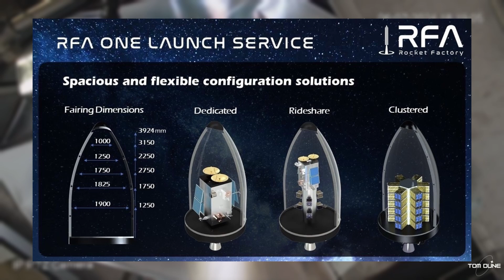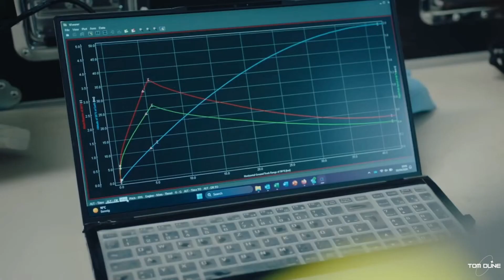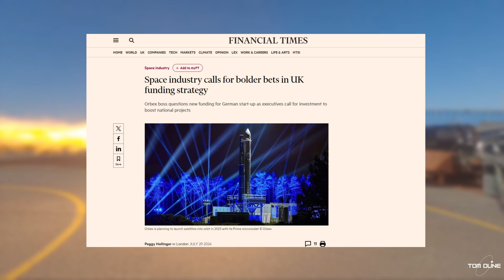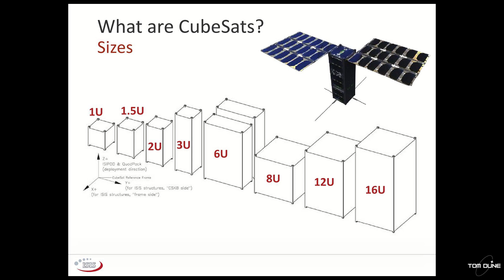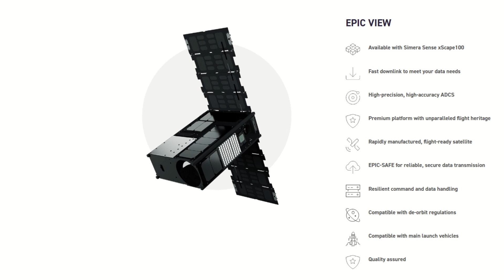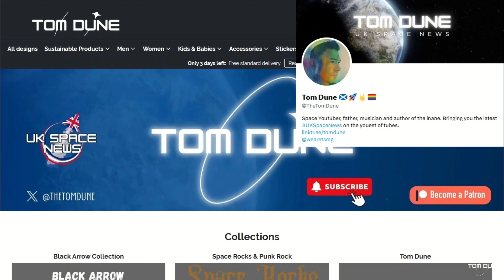Rocket Factory Augsburg Move Closer to First Flight! Plus more UK Space News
This past week, RFA performed a wet dress rehearsal and shipped the 2nd and 3rd stages of the ONE rocket to Saxavord ahead of the maiden launch. When is that launch coming? We have a fairly good idea so come find out!

Plus, we have news from ACC Clyde Space, Alba Orbital, HyImpulse, Orbex and... my stand-in voice buddy, Space Kate!

Proudly part of Team Space Media Group